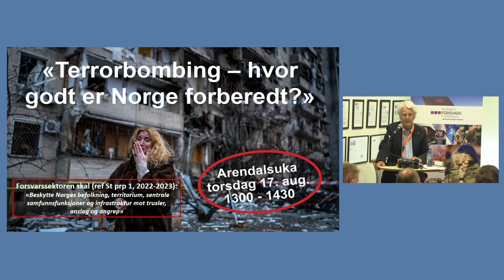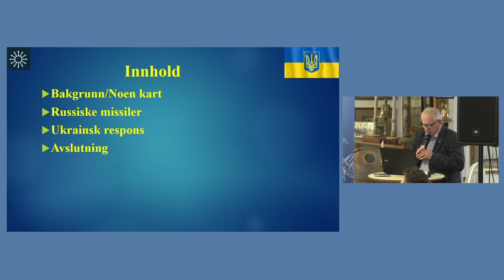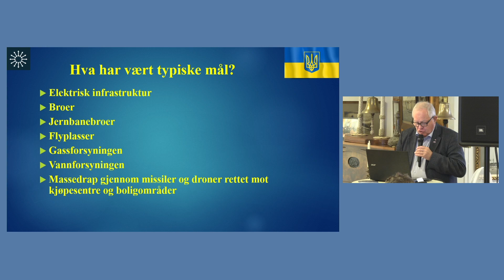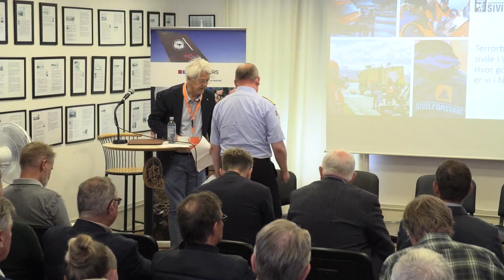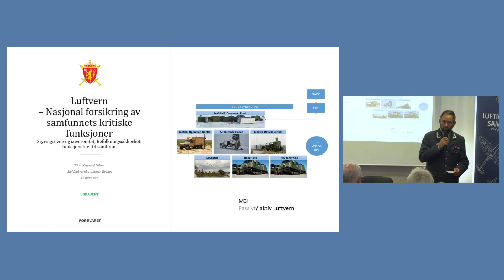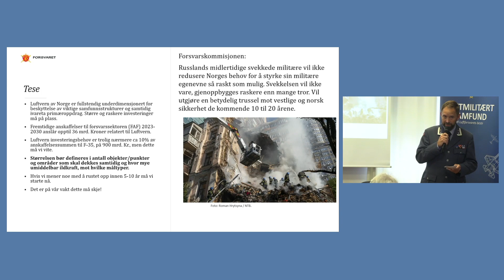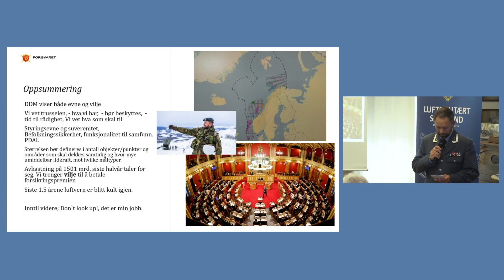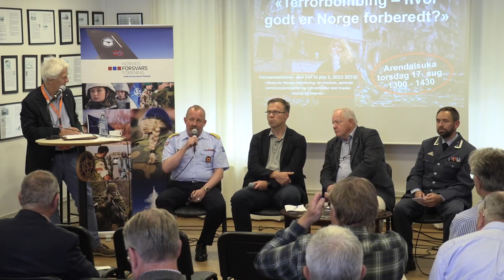"Terrorbombing - hvor godt er Norge forberedt?"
Terrorbombingens tid var ikke forbi. Vi ser daglige reportasjer fra terrorbombingens grusomme resultater i Ukraina. På dette miniseminaret under Arendalsuka fokuserer vi på hva terrorbombing er, hva som er terrorbombingens mål og hva man ønsker å oppnå med terorbombing.

Deltakere:
- Harald Høiback, oberstløytnant, professor og nestkommanderende ved Forsvarets museer
- Arne Bård Dalhaug, president i Norges Forsvarsforening, generalløytnant (P)  og seniorrådgiver i Den norske Atlanterhavskomité
- Øistein Knudsen jr., sjef for Sivilforsvaret
- Oberstløytnant Stian Nergård Nilsen, sjef for luftvernbataljonen på Evenes
- Christian Bugge Hjorth, tidligere generalsekretær i Norges Forsvarsforening, moderator